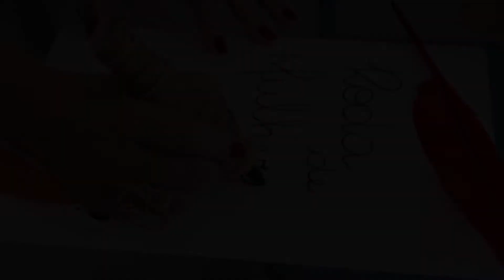Roda de Mulheres de Guanambi-BA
Compartilhando um pouco sobre Vivências e Convivências da Roda de Mulheres de Guanambi-BA